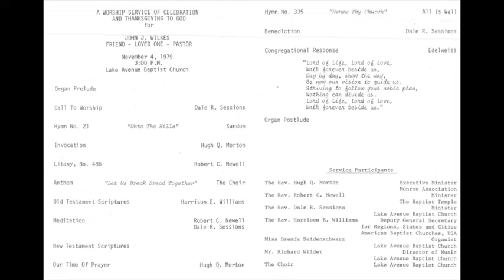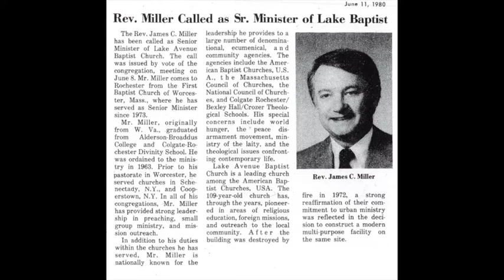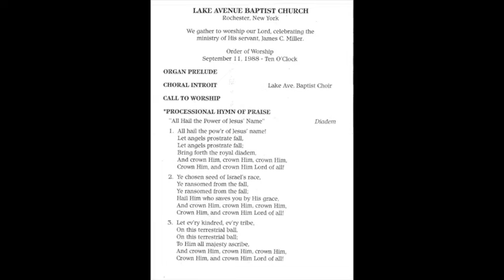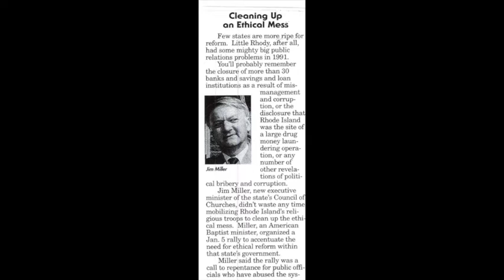Sunday November 13, 2022